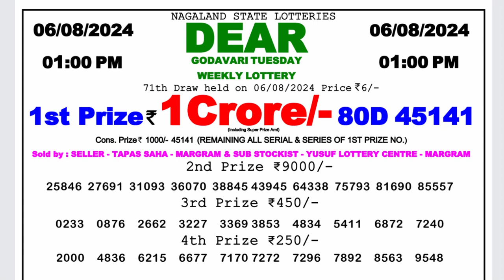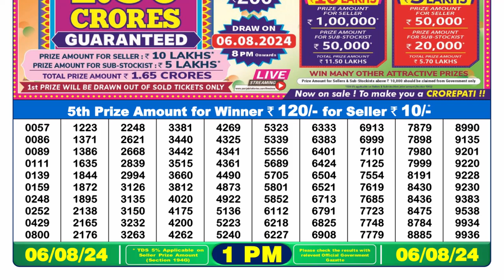🔴Dear Lottery Sambad 1pm today 06.08.24 Nagaland State Lottery Result